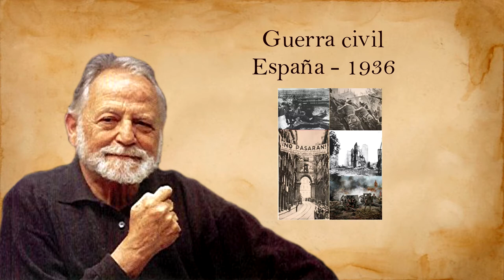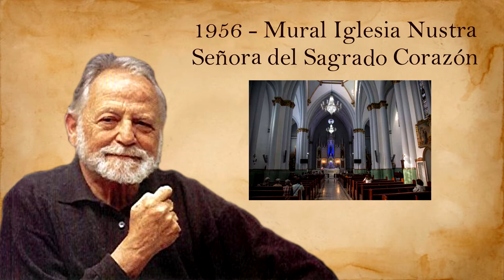Juan Antonio Roda